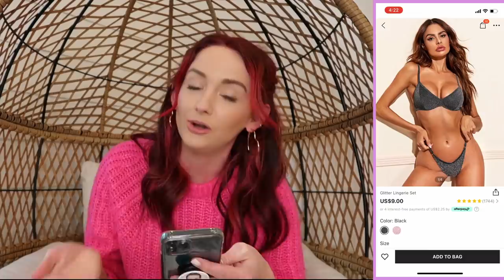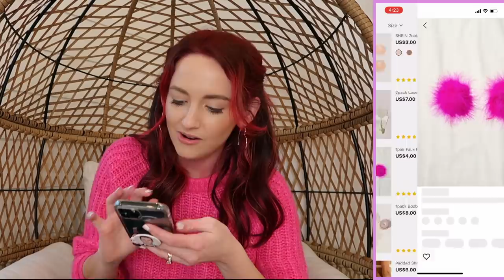BFFs Buy Each Other LINGERIE?!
Bras, panties, and nipple covers OH MY! We are back at it again, buying each other Lingerie from Shein!! Next, watch us rank Liza Koshy's Fablectis Outfits!!

Bestfriends dress each other in Shein Lingerie for valentinesday!